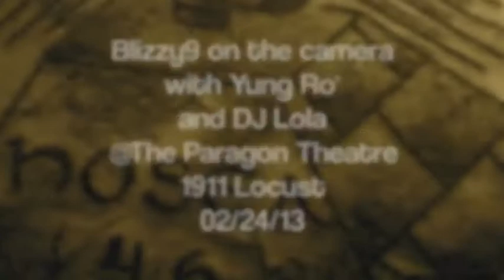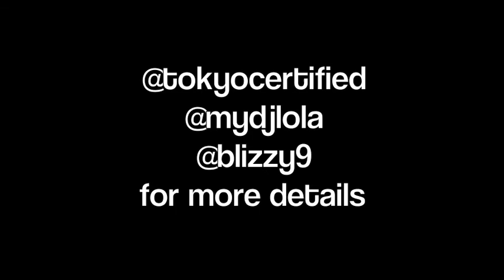Paragon Theatre Premiere Event 02/24/13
DJ Lola and Yung Ro hosting a premiere event at the Paragon Room 1911 Locust.  The first of many events for you to come out and TURN UP!  Check it out and join us for the next time.